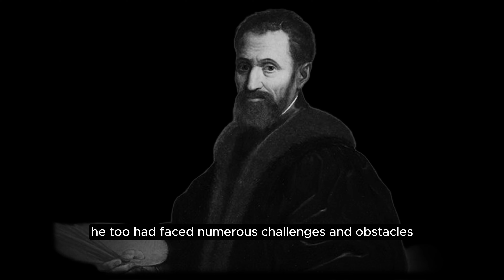The Workaholic Genius Who Defy the Rules for Perfection.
Another Renaissance man in art history that everyone should know about is Michelangelo. The genius himself had always been praised for his artistic talent during Renaissance and he was often compared to his rival, Leonardo Da Vinci, another Renaissance man at that time.

Starting out with a humble beginning, Michelangelo who always had a deep passion for art left us many artworks that we can still see today in Italy.

Not only he was talented since a very young age, Michelangelo was also a hardworking individual who always learned new things to keep up with the Renaissance art trends.

Join us in this video to explore the remarkable journey of one of the greatest artists of all time: Michelangelo.

TIMESTAMPS:
00:00: INTRO
00:35: EARLY LIFE & CAREER
02:48: ANATOMICAL STUDIES & MORE COMMISSIONED WORKS
05:28: OUTRO